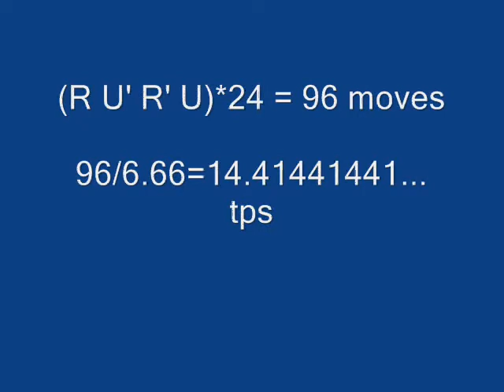(R U' R' U)*24 in 6.66 seconds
quite fast...